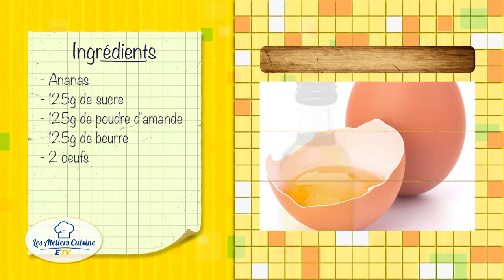Les ateliers Cuisine ETV : la Bourdaloue